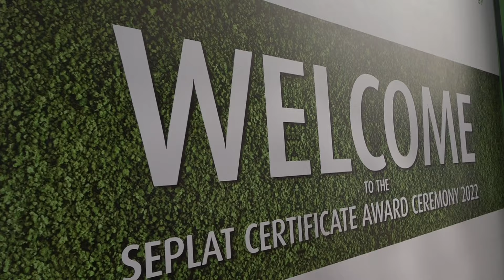The Second edition of the Seplat JV Education Roundtable 2022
The Second edition of the Seplat JV Education Roundtable. The theme for this year’s event is: Harnessing the role of technology in Nigeria's Education Sector.